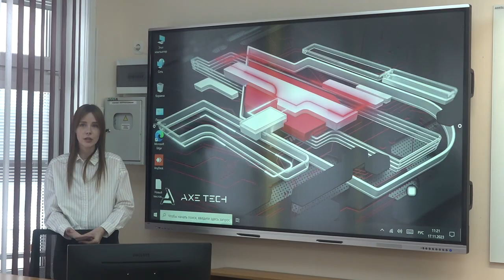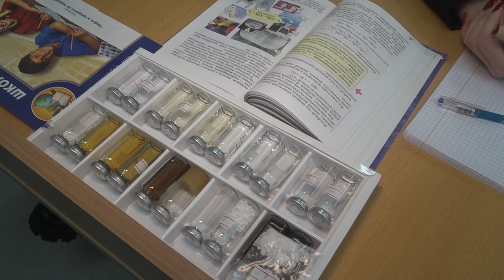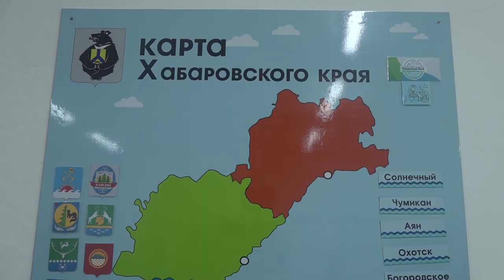Открытие обновленных кабинетов по физике и химии МОУ СОШ №2